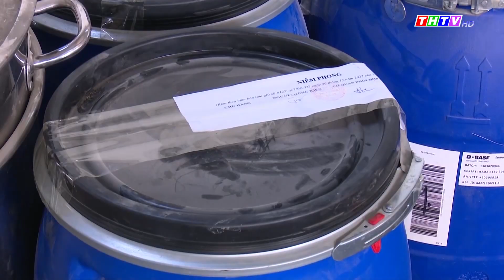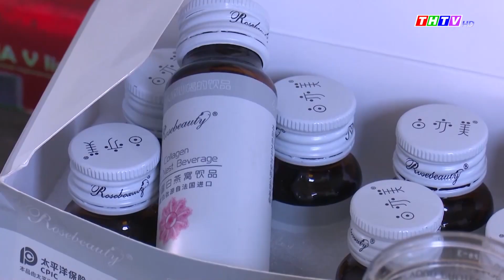Cảnh báo sản xuất mỹ phẩm, thực phẩm chức năng giả dịp cuối năm